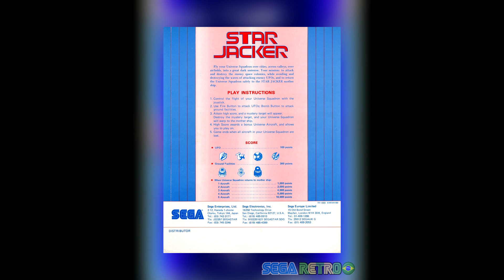Star Jacker: O primeiro jogo da SEGA System 1!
Conheça Star Jacker, um jogo de nave inspirado em Xevious, sendo também o primeiro título da placa de arcade SEGA System 1!